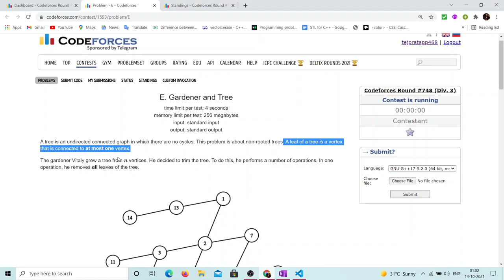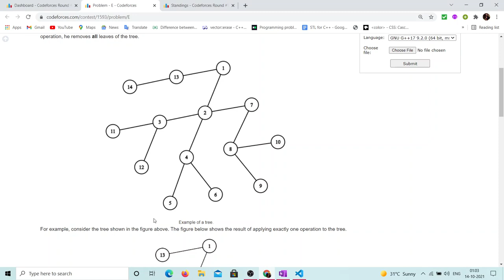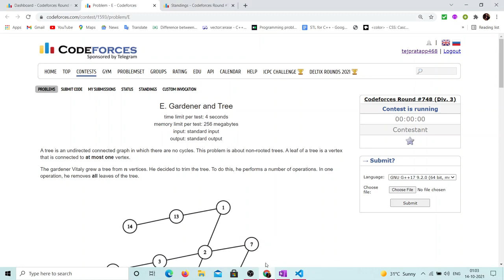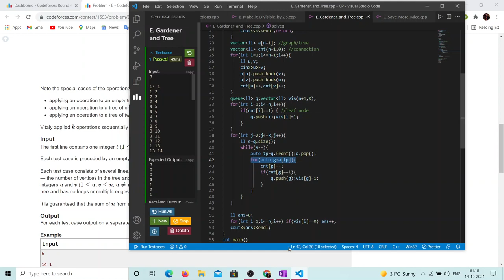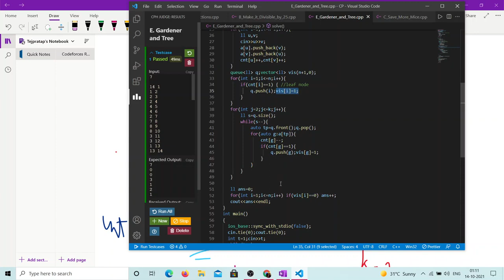E. Gardener and Tree | Codeforces Round 748 DIV 3 | Trees | Graph | Level Order Traversal | CP